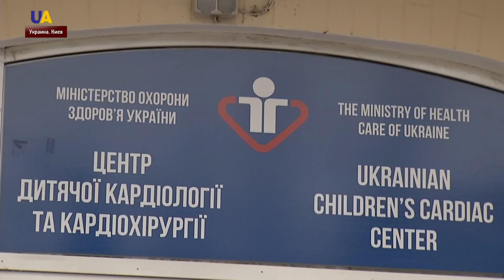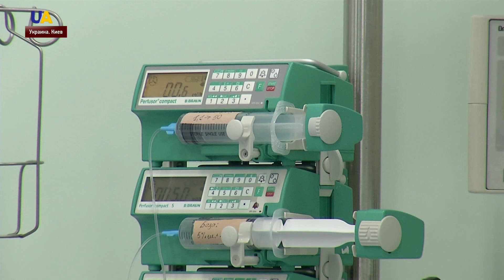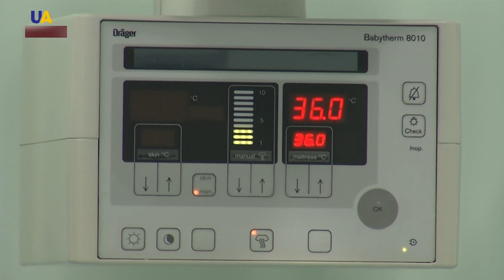Благотворительный концерт, организованный артистами и журналистами, состоялся в Киеве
Деньги от продажи билетов переведут на счет детского центра кардиологии и кардиохирургии. Собранная сумма пойдет на замену оборудования в операционных. О песнях ради жизни – Марьям Эль Хассан Али.